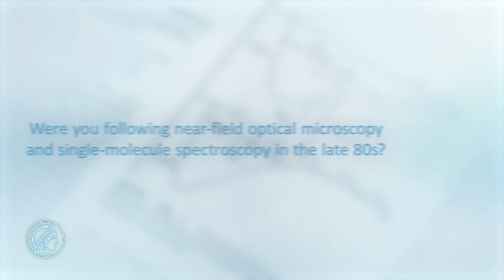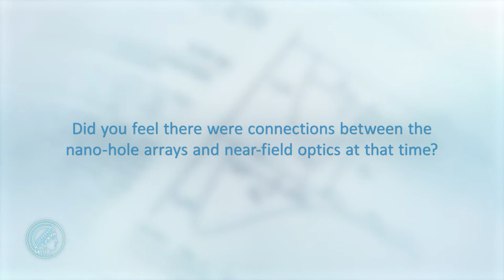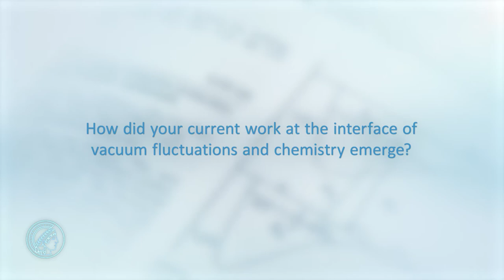20 Years Nano Optics - Interview with Thomas Ebbesen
This interview with Thomas Ebbesen from I.S.I.S, Université de Strasbourg, France, was recorded as part of the 2017 international symposium "20 Years Nano-Optics".